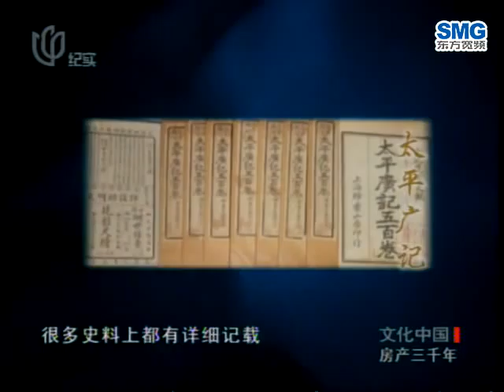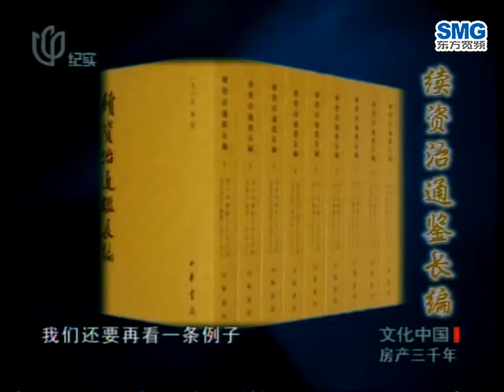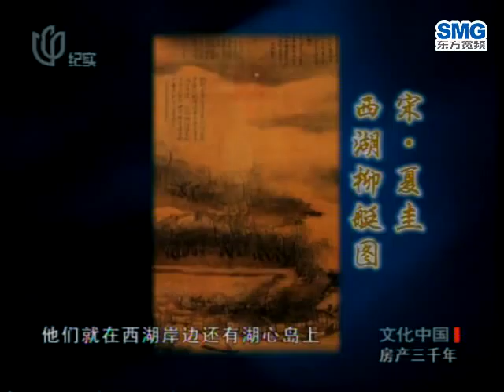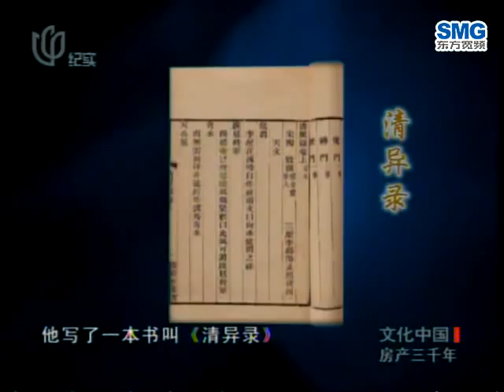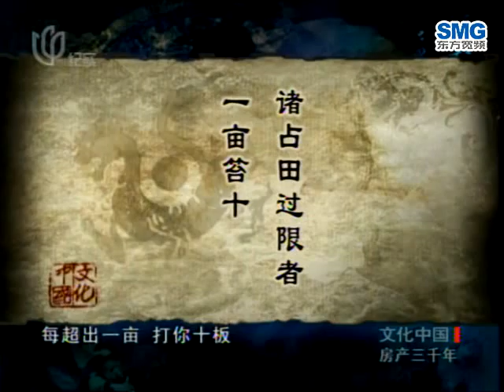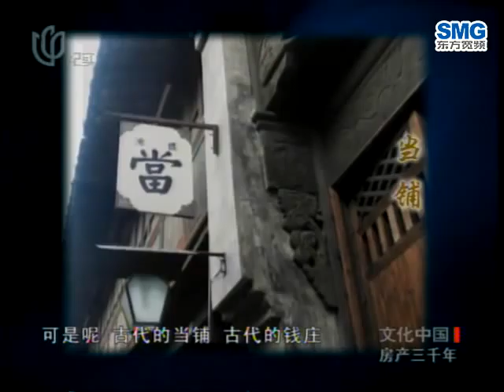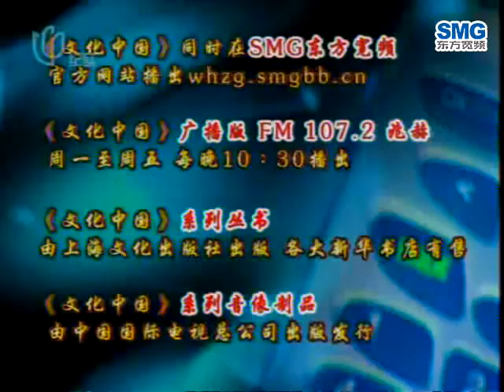《文化中国》房产三千年(8)古代开发商的奋斗史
20091118文化中国-20091118文化中国（929）房产三千年(8)古代开发商的奋斗史